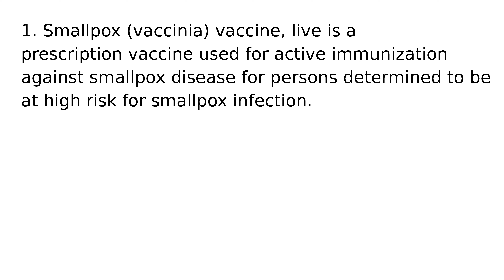Smallpox Vaccinia Vaccine Live